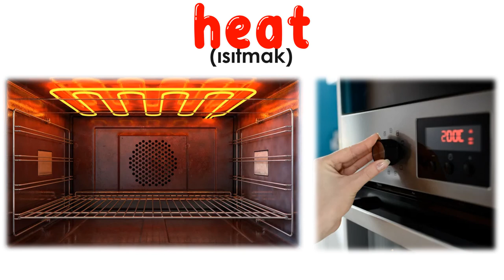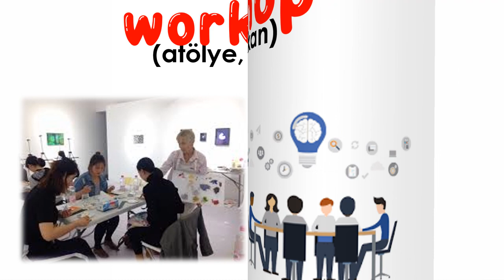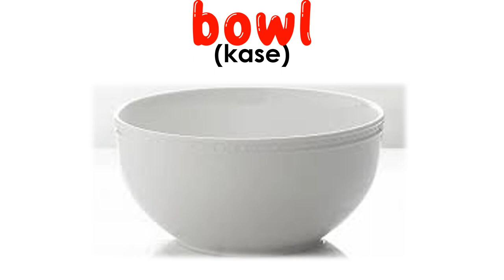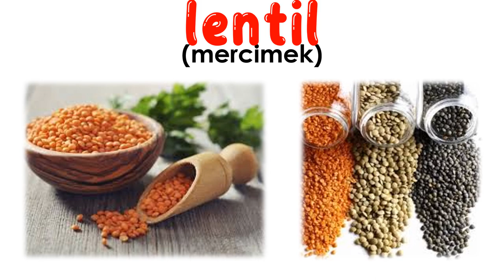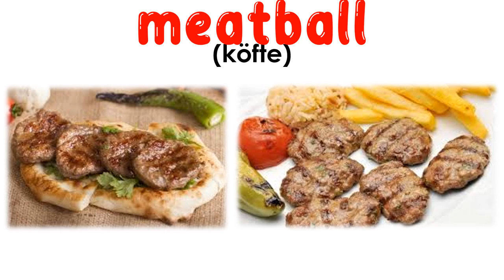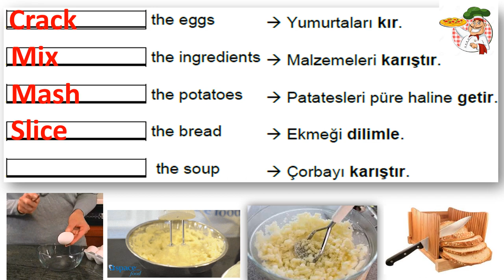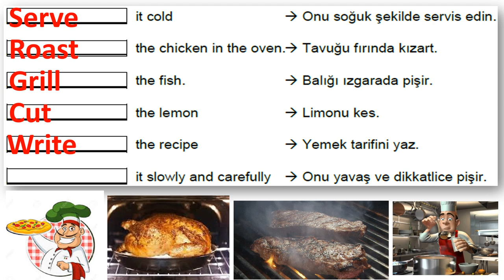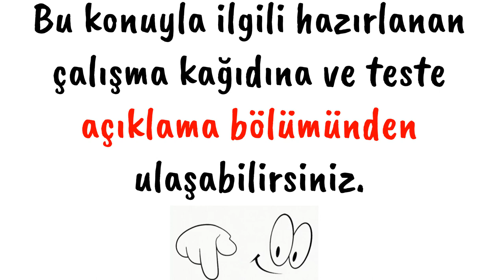8. SINIF İNGİLİZCE DERSİ 3. ÜNİTE IN THE KITCHEN [ÖNEMLİ KELİMELER & OKUNUŞLARI] [ANLAMLARI] [TEST]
8. SINIF İNGİLİZCE DERSİ 3. ÜNİTE  IN THE KITCHEN [ÖNEMLİ KELİMELER & OKUNUŞLARI] [ANLAMLARI] [TEST]

BU ÜNİTE ÇOK ÖNEMLİ. HER YIL MUTLAKA BU ÜNİTEDEN 1-2 SORU GELİYOR. 2019  VE 2020 YILINDA BU ÜNİTEDEN İKİŞER SORU, 2021 YILINDA İSE 1 SORU GELDİ.

LGS İNGİLİZCE SINAVINDA BAŞARI İÇİN, ANLAM BİLGİSİ YANİ OKUDUĞUNU ANLAMA ÇOK ÖNEMLİ. BUNUN İÇİN DE ÜNİTELERDE GEÇEN KELİMELERİ EZBERLEMEK GEREKİR. ÜNİVERSİTELERDE YAPILAN ARAŞTIRMALARA GÖRE GÖRSELLERLE DESTEKLENMİŞ KELİME EZBERİ DAHA KALICI OLUYOR. BİZİM DE ÇALIŞMALARIMIZI HAZIRLARKEN HEDEFLEDİĞİMİZ BUDUR. SIKILMADAN KELİMELERİ HER TÜRLÜ ORTAMDA HIZLI BİR ŞEKİLDE EZBERLEMENİZ. TEK KÂRIMIZ BAŞARINIZ.

BAŞARI & MUTLULUKLAR SİZLERLE OLSUN.

8. SINIF İNGİLİZCE DERSİ
ULTRA MEGA PAKET
(ÖNCE LIKE'A BASALIM...MOTİVASYON OLSUN 🙄)